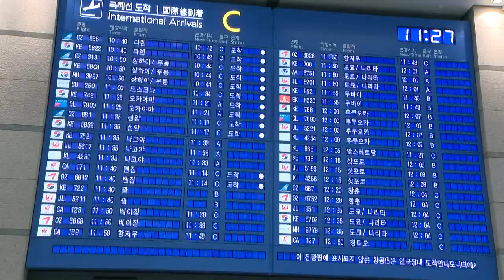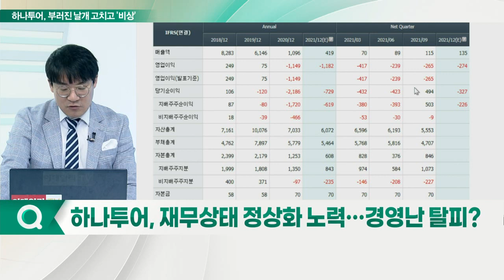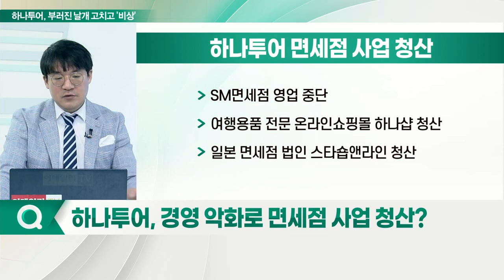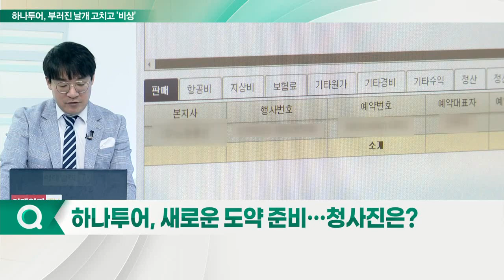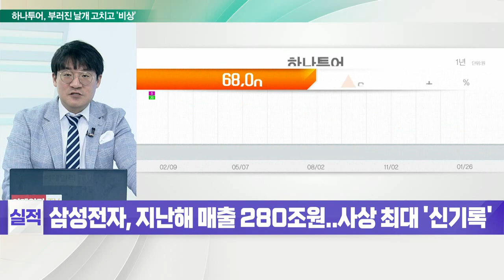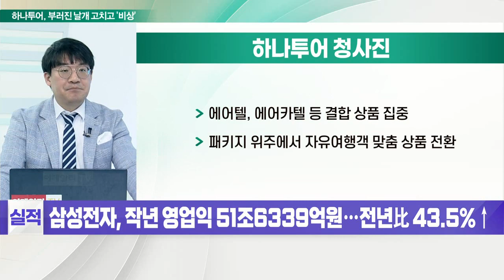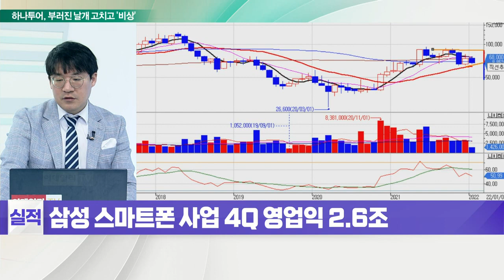하나투어, 비상 준비 마쳤다... 여행업계, '볕들 날' 언제쯤_신소장의 시그널 (20220127)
하나투어, 생존 안간힘… 새로운 활로 찾을까?

Q. 작년 말 정상근무 돌입… 현황은?
- 지난해 10월 전 직원 정상 근무체제 전환
- 전 직원 유·무급 휴직 시행… 1년 6개월 만 정상 출근
- 1월 연봉 동결, 승진·인사 심사 4월로 변경
- 차후 코로나19 보상 논의
- 회사 CI와 미션 변경, 하나투어닷컴과 모바일 앱 개편
- 워크숍 메타버스 플랫폼 이프랜드에서 개최

Q. 재무상태 정상화 노력… 경영난 탈피?
- 작년 3분기 말 순현금 1,112억 원 확보
- 극한의 영업환경 속 최대 1년 반을 버틸 자금
- 사옥 매각에 작년 3분기 순익 흑자
- 12개월 주가수익비율 273배

Q. 경영 악화로 면세점 사업 청산?
- SM 면세점 영업 중단
- 여행용품 전문 온라인 쇼핑몰 하나샵 청산
- 일본 면세점 법인 스타숍앤라인 청산

Q. 새로운 도약 준비… 청사진은?
- 에어텔, 에어카텔 등 결합 상품 집중
- 패키지 위주에서 자유여행객 맞춤 상품 전환